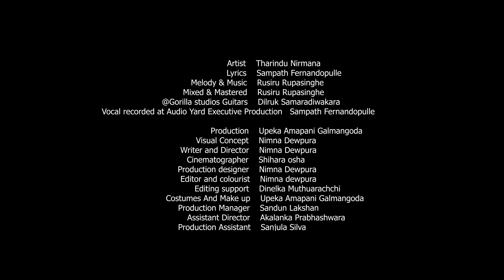Knights - Kandulak Hinahei (කඳුලක් හිනැහෙයි) | Official Music Video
Powered by @rovbeats

Artist  - Tharindu Nirmana
Lyrics - Sampath Fernandopulle
Melody & Music  - Rusiru Rupasinghe
Mixed & Mastered  - Rusiru Rupasinghe @Gorillas studio
Guitars - Dilruk Samaradiwakara
Vocal recorded at Audio Yard

Executive Production  - Sampath Fernandopulle
Visual Concept - Nimna Dewpura
Writer and Director - Nimna Dewpura                                                     Cinematographer  - Shihara osha
Production design  - Nimna Dewpura
Editor and color -  Nimna Dewpura
Costumes & Make up  - Upeka Amapani Galmangoda                                                Production Manager  - Sandun Lakshan                                                    Assistant Director - Akalanka Prabhashwara                                               Production Assistant - Sanjula Silva

Casting - Harsha Thennakoon & Abhilashi  Santhushki
Artworks by Anjana Dilhara Gunarathne (Anjanadil)

Knights
✘ Tharindu Nirmana
✘ Arun Jeromy
✘ Hansa Fernando
✘ Danidu Perera
✘ Rukshan Silva
✘ Shirantha Fernando
✘ Geesara Wijekoon
✘ Kavishka Ashan